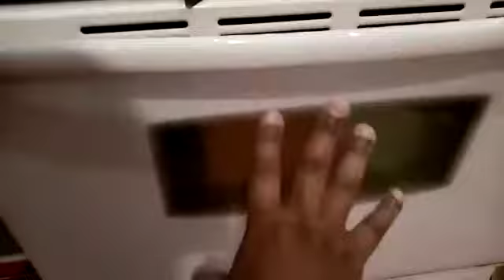Jinsi ya kupika mahamri /maandazi ya maziwa.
Mahamri ya maziwa

Mahamri laini ya iliki n maziwa